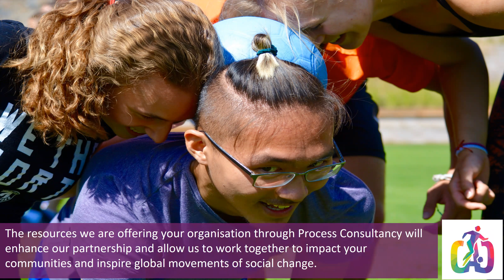Coaches Across Continents- Process Consultancy 2018